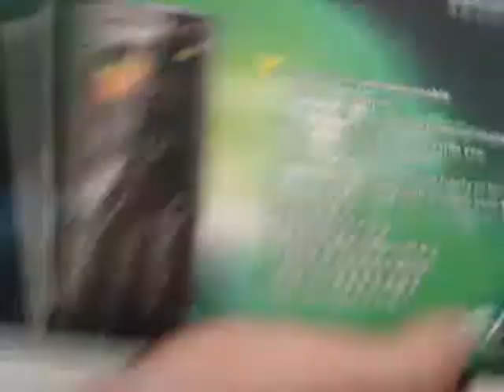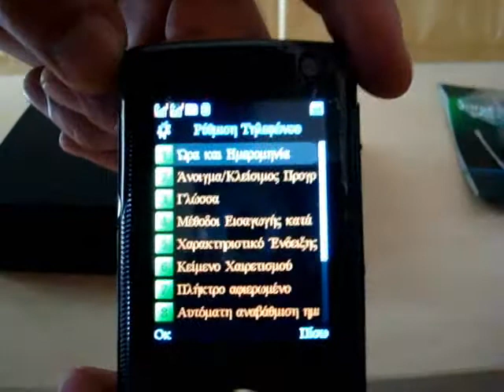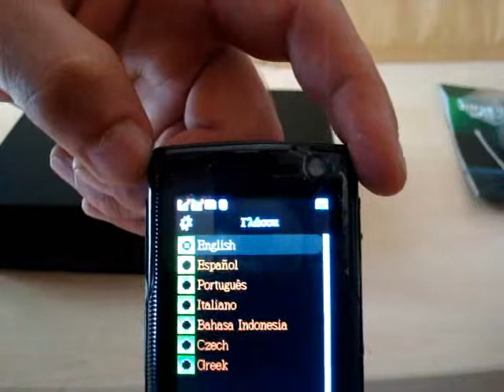JINCEN JC902 ,2 SIM , TV FREE By electrosmart